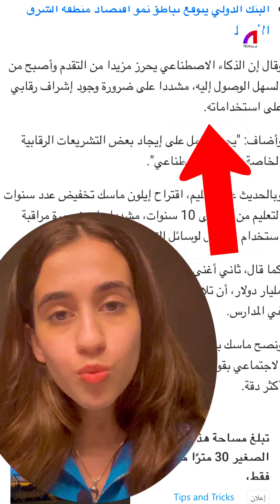كيف انقلب السحر على إيلون_ماسك 🪄؟